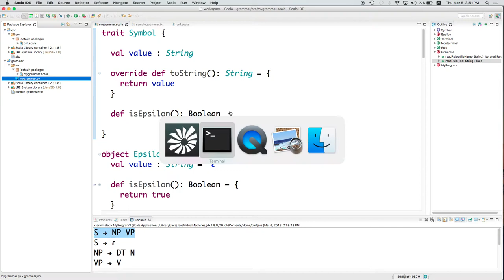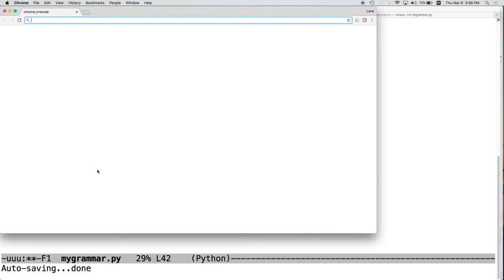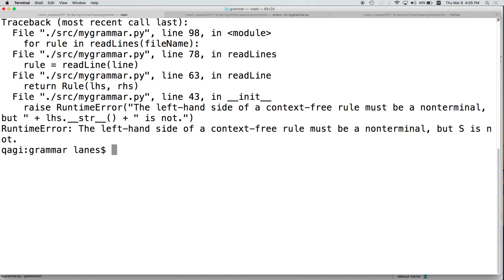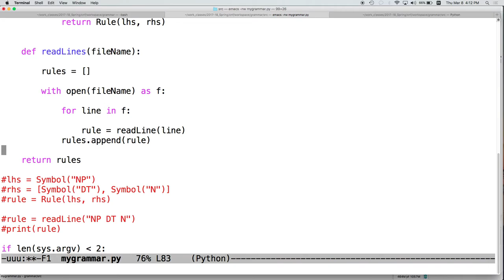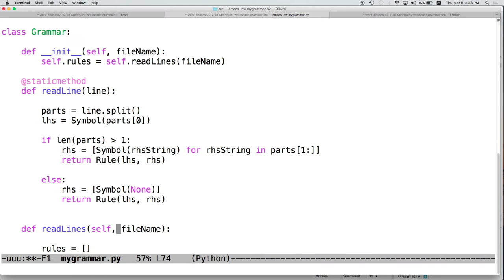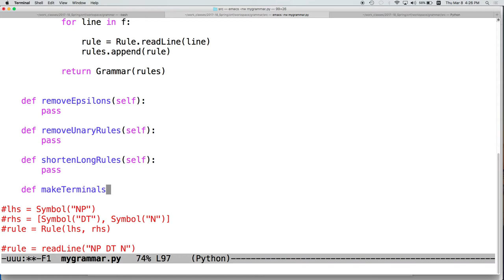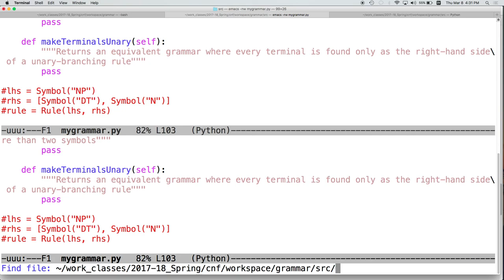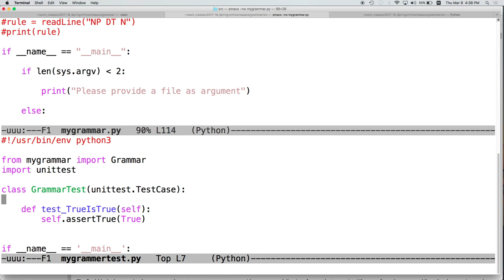Context free grammars and Chomsky Normal Form, part 5